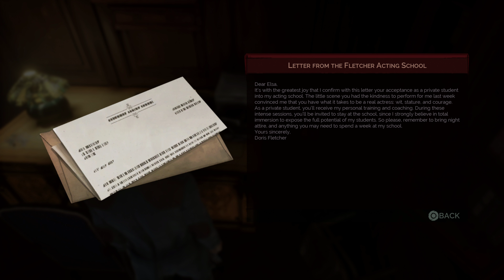VampYr - Let's Play - 4K 🐦 Getting to The Root of the Infestation - 35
Sucky, Sucky. 5 Dollar! No that was something different. Anyways DONTNOD sends us out into Post-WW1 London were we return as a Veteran Medic and famous Surgeon and also we're a Vampire. So we need to suck 'em DRY!!!